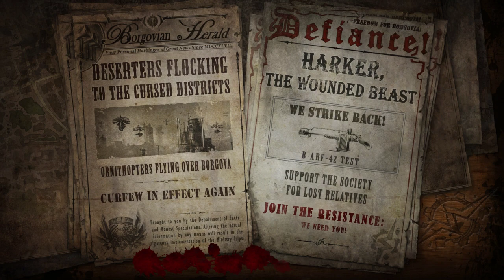LonewolfLegendOfficial's Thrilling Adventure in Van Helsing Final Cut